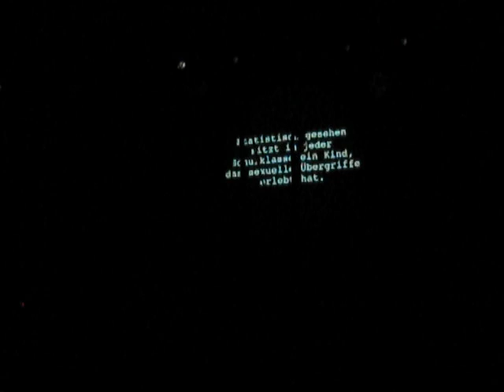Thomas Godoj & Band, Hamburg 15.12.2009 - Winterkinder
Video made by mETTE - geiles Intro zu Winterkinder, sensationeller Song! Mir fehlen hier die Worte...